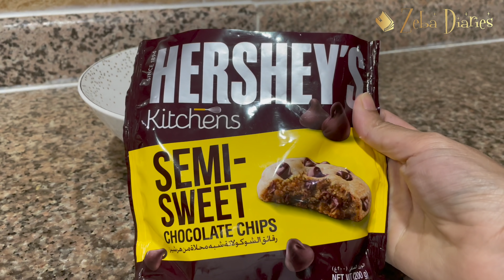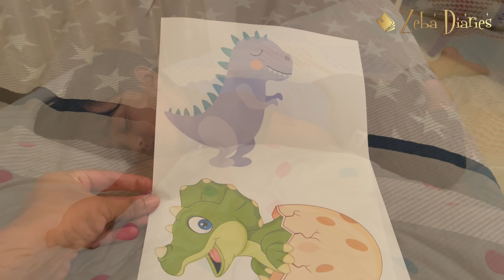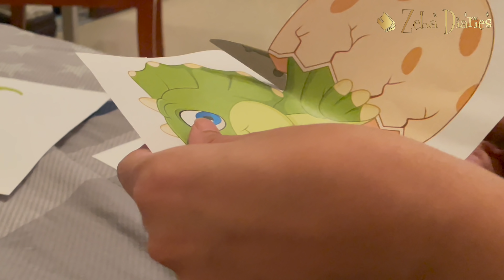It’s Adam’s Birthday 🥳 • Chocolate Ganache Cake • Broasted Chicken • Coleslaw • Garlic Sauce